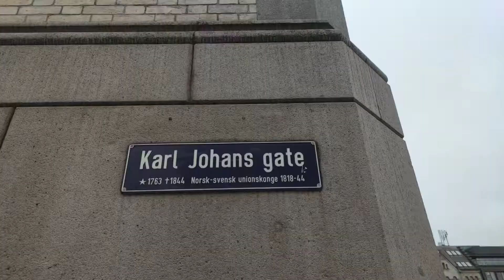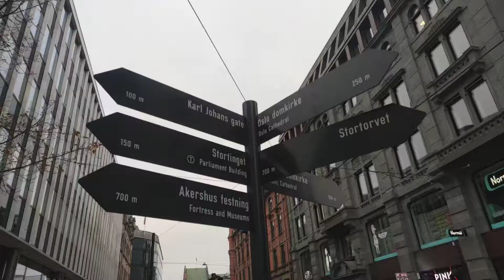Oslo on Sunday - November 29, 2020